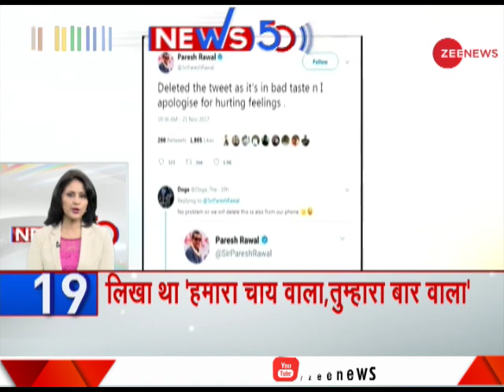News 50: Hafiz Saeed's house arrest in Pakistan may end soon | हाफिज़ सईद को मिल सकती है रिहाई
Pakistan's Punjab Judicial Review Board ordered the release of Mumbai terror attacks mastermind and banned Jamaat-ud-Dawah (JuD) chief Hafiz Saeed. The JuD chief has been under house arrest since January.

मुंबई हमले के मास्टरमाइंड आतंकी हाफिज सईद की नजरबंदी बढ़ाने से लाहौर उच्च न्यायालय ने इनकार कर दिया है। पाकिस्तान सरकार ने हाई कोर्ट में याचिका दायर कर नजरबंदी को बढ़ाने की अपील की थी, जिसे हाई कोर्ट सिरे से खारिज कर दिया।  लाहौर उच्च न्यायालय ने सईद की ओर से दायर याचिका पर सुनवाई की।